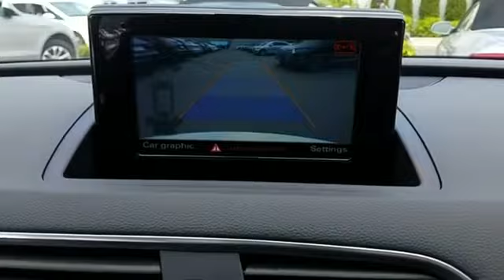2018 Audi Q3 Premium Lynbrook, New York, Garden City, Valley Stream, Long Island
Audi Lynbrook

2018 Audi Q3 Premium Live Video

Audi Lynbrook: Servicing Lynbrook, New York, Garden City, Valley Stream, Long Island, New York

Audi Lynbrook
855 Sunrise Hwy